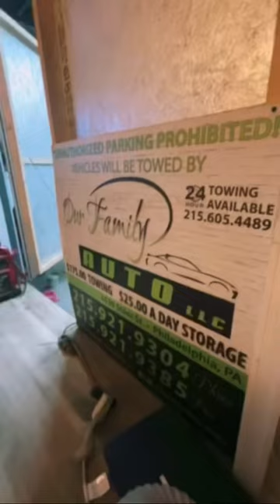Day in Life Part 2 😈😈. Our Family Everything‼️.